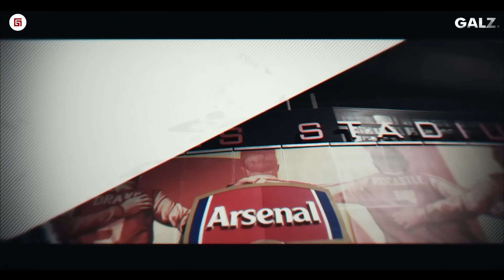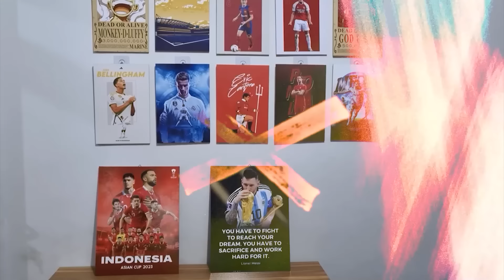Siap Siap Ada Plot twist Terbaik !! Prediksi Akhir Starting Timnas Sesuai Kondisi Yang Ada